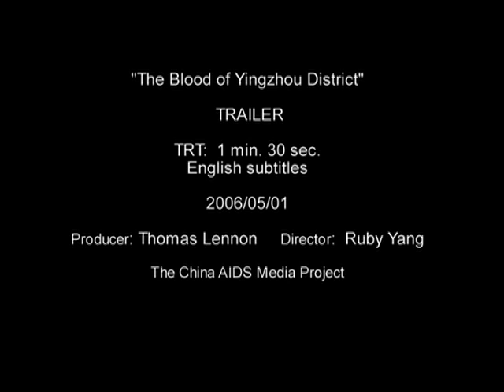The Blood of Yingzhou District Trailer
Winner of 2007 Academy Award for Documentary Short Subject.
Produced by Thomas Lennon. Directed by Ruby Yang.